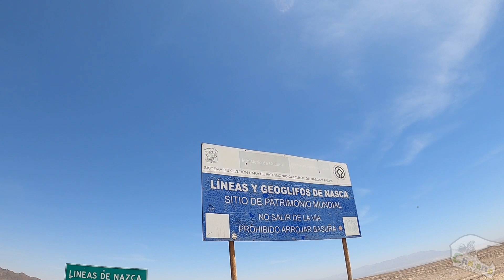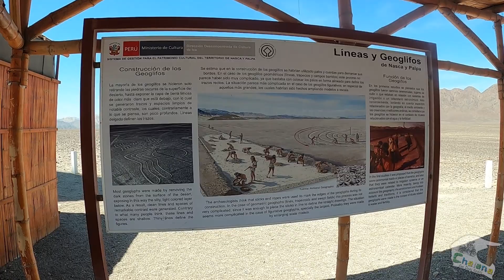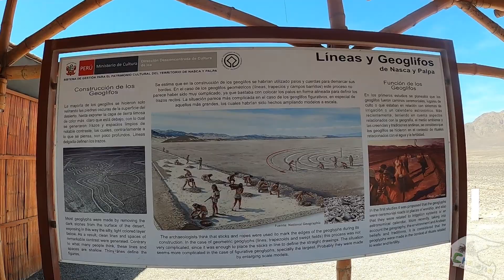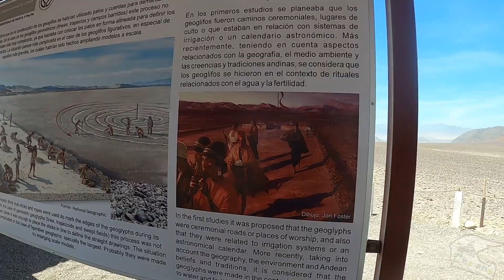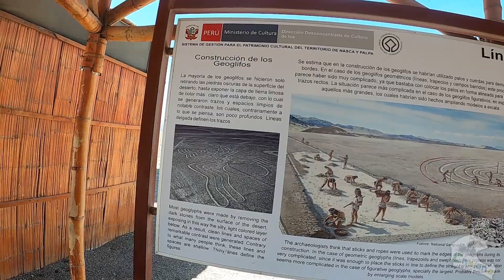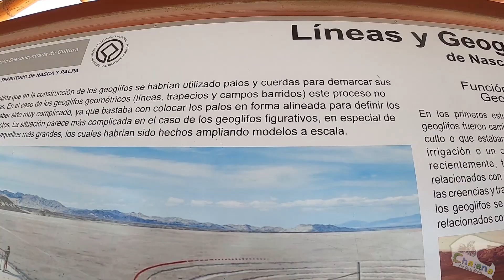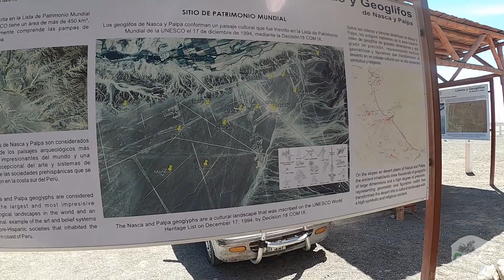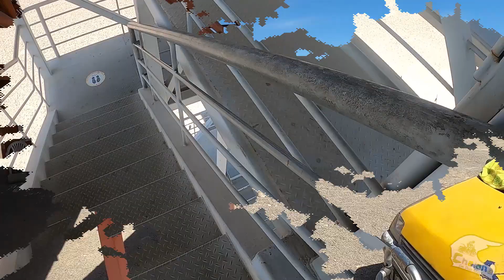LINHAS DE NAZCA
OLA COMPANHEIROS DE AVENTURA PELO MUNDO, AQUI QUEM VOS ESCREVE É O CHALANA É UM PRAZER TER VCS NA GARUPA DA MAGRELA.
PARA QUEM ESTA CHEGANDO AGORA EU ME CHAMO HEMERSON VUGO (CHALANA) E COLOQUEI EM PRATICA UM SONHO DE ADOLECENTE DE SAIR E CONHECER O PLANETA ENTAO A META E CONHECER TODOS OS PAISES SEM PRAZO.
MONTEI O CANAL NO INTUITO DE COMPARTILHAR A VIAGEM AS EXPERIENCIAS E INFORMAÇÕES QUE POSSAM AJUDAR NOVOS AVENTUREIROS E TAMBEM PARA ANGARIAR FUNDOS PARA AJUDAR A MANTER A VIAGEM OU SEJA O SONHO.

QUEM ESTIVER A FIM DE COLABORAR VOU DEIXAR OS DADOS AQUI:
MANDE O COMPROVANTE NO CHAT DO INSTAGRAM TEREI O MAIOR PRAZER EM AGRADECER E MENCIONAR A AJUDA.

NO SITE VC TB TERA INFORMAÇÕES DO PROJETO E OUTRAS PLATAFORMAS PARA COLABORAR: